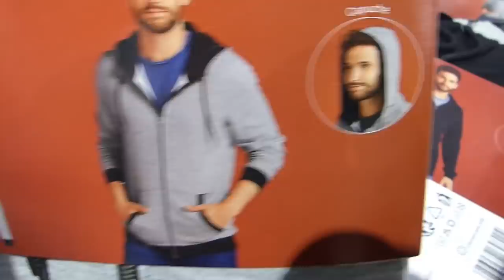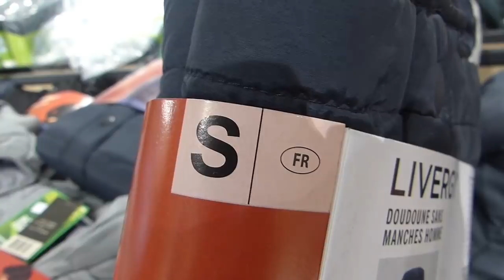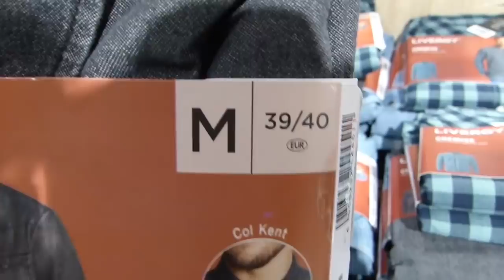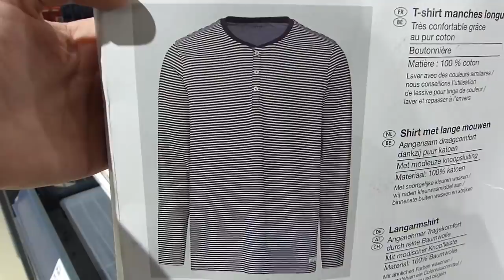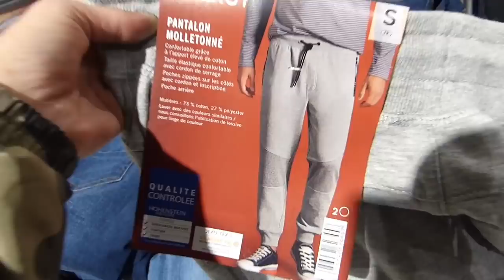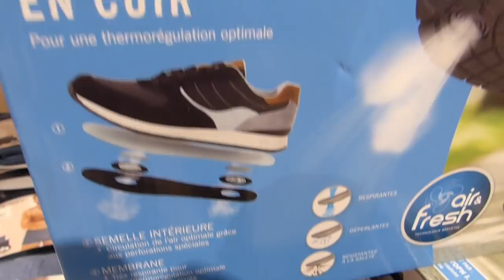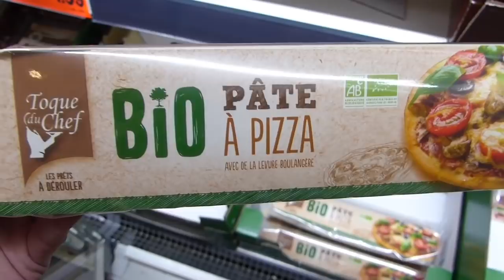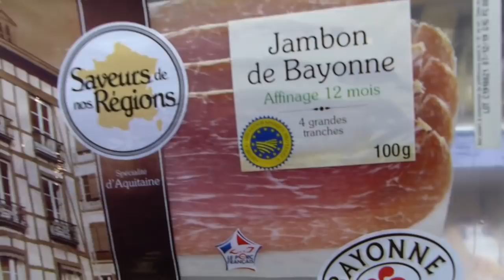ARRIVAGE LIDL 10 SEPTEMBRE 2019